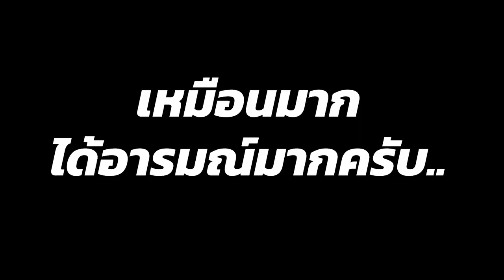[Vtuber]Hi-light ถ่มถุยตามสั่ง ไม่ขายข้าวแกง!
มาแบบสั้นๆ ของดีๆ ที่ห้ามพลาด